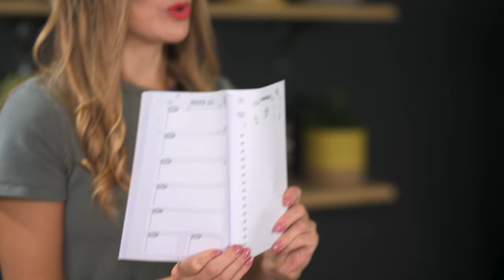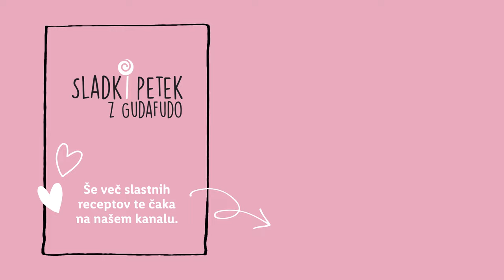Sladki petek z Gudafudo: Čokozarec in limonka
Ko nas življenje postavi pred odločitve, kot sta: čokolada 🍫 ali limona 🍋 oziroma sladko ali kislo, naša Gudafuda najraje reče "Zakaj pa ne oboje?" 🤣 Tako je nastal tudi današnji sladki recept, ki je na kožo pisan največjim sladkosnedcem. 👉 Kdo ga bo poskusil? Javi se v komentarju! ☺️

Gudafuda bo na YouTubu z nami vsak zadnji petek v mesecu.

SESTAVINE:
ČOKOZAREC
2 jajci,
40 g masla,
4 žlice mletih lešnikov,
4 žlice kakava v prahu,
2 žlici dateljnovega sirupa,
4 žlice kokosove moke,
1 vanilijev sladkor in
2 žlički pecilnega praška.

LIMONKA
30 g masla sobne temperature,
1 jajce,
3 žlice javorjevega sirupa,
3 žlice limonovega soka,
½ semen stroka vanilije,
110 g mletih mandljev
1 žlička vinskega kamna in
1 žlica mletega maka.

POSTOPEK:
ČOKOZAREC
Vse sestavine stresi v večjo posodo in jih z električnim mešalnikom dobro premešaj. Maso z žlico (lahko uporabiš vrečko za dresiranje) nadevaj v keramični skodelici (primerni za peko v pečici) in peci 10 minut na 180˙C. Pojej toplo!

LIMONKA
Vse sestavine v večji posodi dobro premešaj (z električnim mešalnikom), da nastane enotna zmes. Uporabi pršilo za namastitev pekačev in zmes nadevaj v skodelico (primerno za peko v pečici). Peci 13 minut na 180°C. Dolžina peke je odvisna od velikosti skodelic, ki jih boš uporabil/-a. Najbolje, da se držiš nasveta svojih babic in pečeš po občutku oziroma tako dolgo, da bodo tortice “taprave” barve.

0:00 Bloopers
0:12 Uvod
1:03 Sestavine
1:08 Limonka
2:09 Čokozarec
2:54 Končni izdelek
3:35 End screen